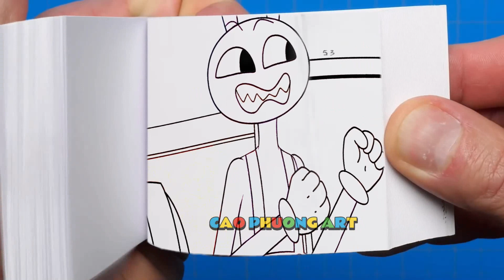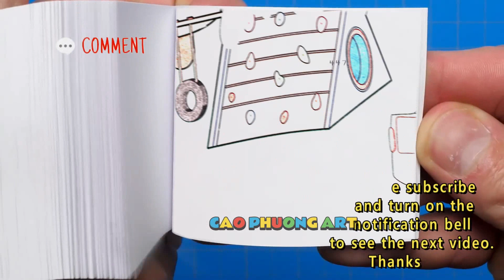181 24 POMNI vs RAGATHA vs GANGLE ! - The Amazing Digital Circus Animation Flipbook